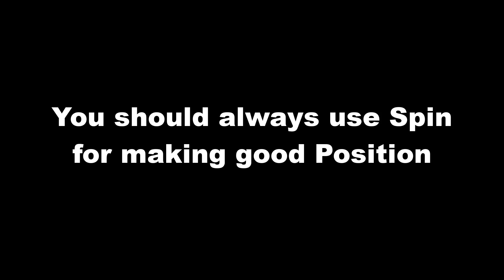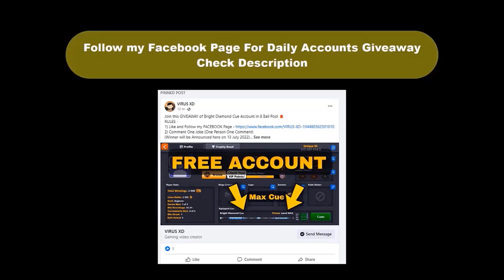This is why SPIN is the best utility in 8BALLPOOL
* 8ballpool is the world's number one pool game and you can even play with your friends in mobile as well as on pc.

* 8ballpool has 1v1 , 8 players tournament, 9ballpool , no guidelines etc.